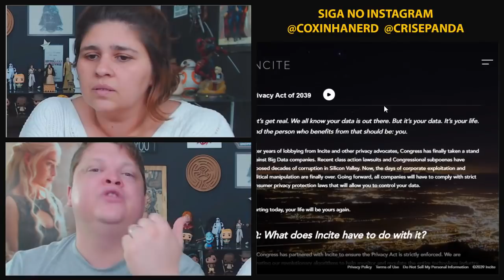WESTWORLD 🤖 OS MAIORES SEGREDOS DA SÉRIE E NOSSA MARATONA | CRIS E PANDA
WESTWORLD 🤖 OS MAIORES SEGREDOS DA SÉRIE | CRIS E PANDA

MARATONA SEASON 2
01/03 - 20H: Live ep 01 e 02 (season 2)
04/03 - 22H: Live ep 03 e 04 (season 2)
08/03 - 20H: Live ep 05 e 06 (season 2)
11/03 - 22H: Live ep 07 e 08 (season 2)
15/03 - 20H: Live ep 09 e 10 (season 2)

cris e panda crisepanda coxinhanerd coxinha nerd cr1se53p4nd458 westworld 3 trailer teaser entretenimento series filmes dicas review analise live transmissao ao vivo lisa joy jonathan nolan hbo br delos destinations incite inc